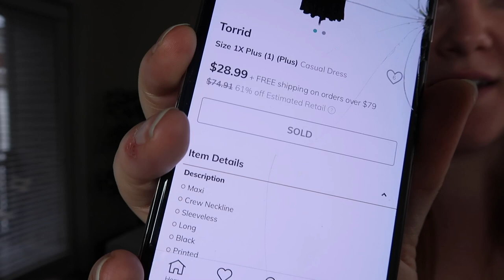DISCOUNTED Torrid & Lane Bryant! | Plus Size Fashion with ThredUP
You should try thredUP! Great way to spruce up your wardrobe on a budget. Plus size fashion can be so pricey so this is an awesome way to save some money!!